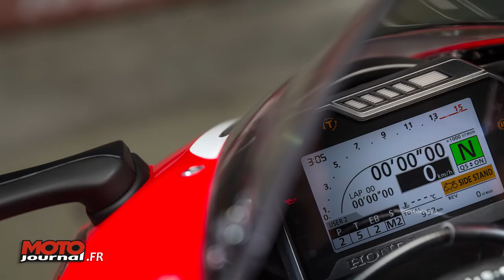Peut-on poser le genou avec tout et n'importe quoi ?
Honda CBR 1000 RR, Yamaha MT-09, Triumph Bobber, Goldwing, Piaggio MP3... Peut-on poser le genoux avec toutes ces motos ou daubes à 3 roues ? En voilà une question hautement scientifique !! Et puis, tant qu'on y est, on en a aussi profité pour réaliser un test de la nouvelle Honda CBR 1000 RR et vous expliquer à quoi ça sert de poser le genou. Action !!